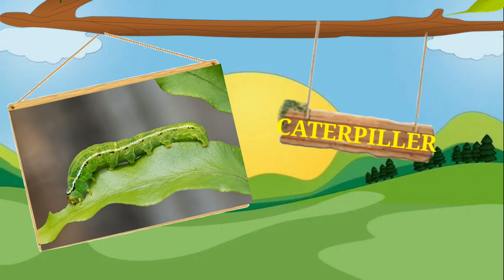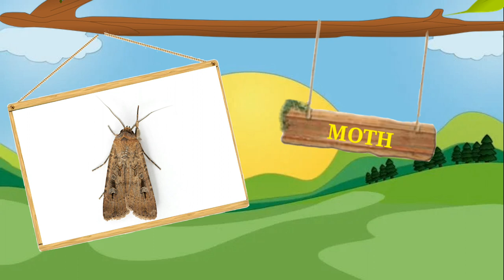Insects Name | Names of Insects | Insects for kids | Insects name in English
Hi All! Welcome to Fun learner Channel.
fun learner provides you Entertainment, Kids rhymes and Educational videos

The insects are the largest group of animals. In fact, about 75 percent of all animals are insects. Insects developed on Earth long before humans did. Today there are about 1 million known species, or types, of insect. And scientists are constantly discovering new species. Butterflies, beetles, ants, flies, grasshoppers, silverfish, and bees are all insects.

Insects live all over the world. They can survive in almost any place where food is available. For instance, insects can be found in cold regions, hot rain forests, deserts, mountains, caves, and freshwater. A few kinds even live in salt water

Insects have a variety of ways to protect themselves from their enemies. For example, some insects hide by blending in to their surroundings. Many moths have a similar coloring to the bark of the trees on which they rest. Beetles have a very hard body armor to protect them. Some insects bite or sting their enemies. Some kinds produce poison.

Some kinds of insects live alone, while others live in groups. Termites, ants, and some bees and wasps live in very organized groups. Each individual has a particular job to do for the group. For example, some termites are born to be soldiers or workers. Other termites will be the king and queen.

Insects can also be pests. Some insects sting or bite people or other animals. Many insects can spread diseases to people, other animals, and plants. And some harmful insects eat crops, wood, clothing, and carpet.